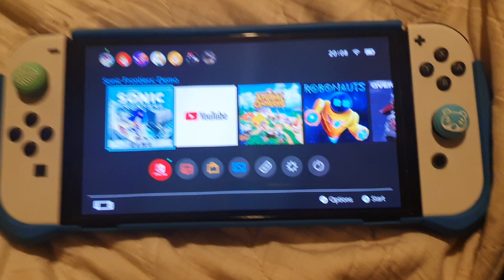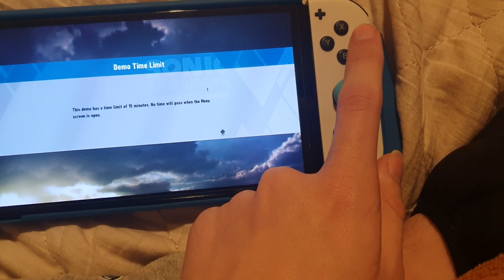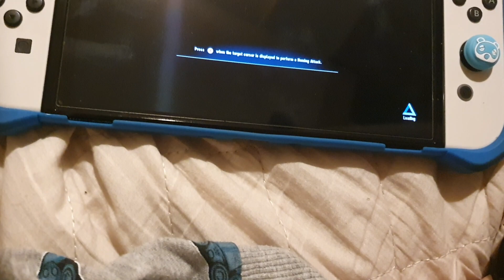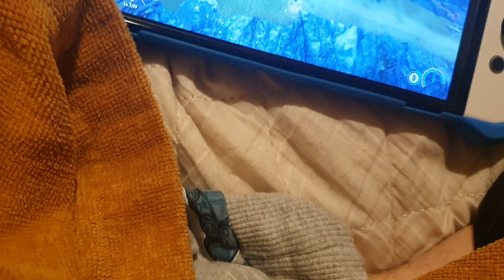sonic frontiers demo gameplay at last a sonic demo on the switch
Finally after months maybe even years of wanting a sonic demo for the switch we Finally get our wish